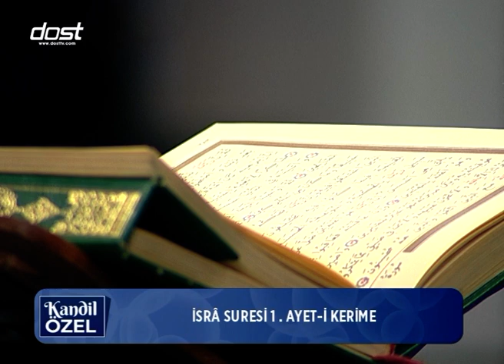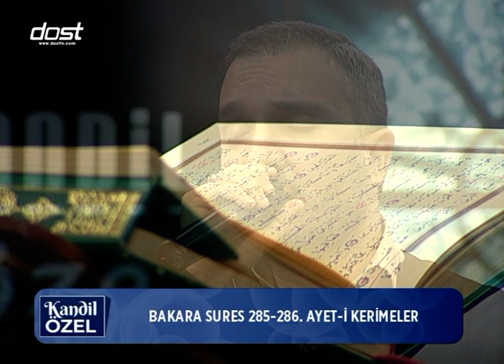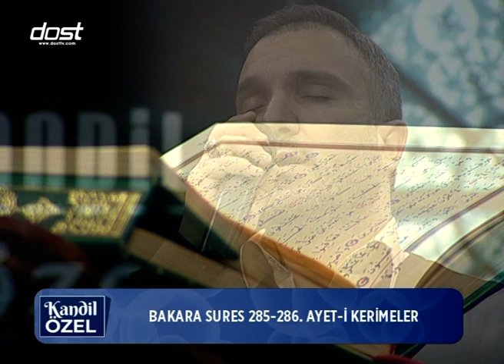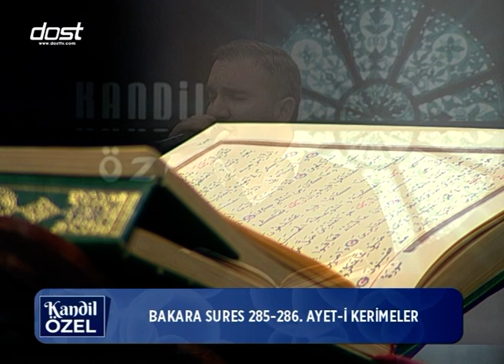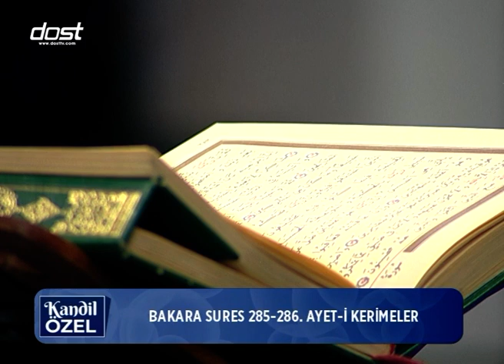MİRAC KANDİLİ ÖZEL 3 17022023 - TELEFON BAĞLANTISI - SEYFETTIN BULUT